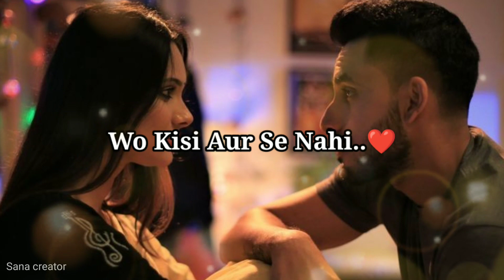Dosti hai ya iahq hai oata nahi ❤️• Bahot zaruri se lagte ho❤️ • Someone special status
🔵  {  Sana Creator   }

Bahot zaruri se lagte ho❤️
Someone special status
Status for someone special
Love status ❤️
Love shayri status 🥀

Thank you for the
watching this video 😊🤗female shayri status